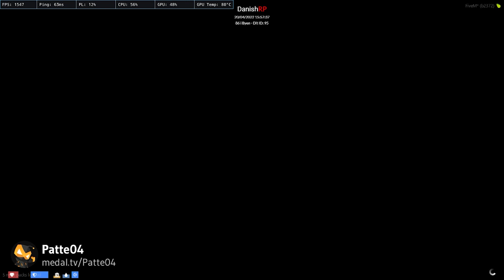LENNERT KØRER GALT! | DRP POLITI HIGHLIGHS #3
I denne video, er der endnu engang sammensat en masse klips fra DRP's Politikorps.

Skriv endelig gerne en kommentar, om det er noget i forsat vil se. ;)
Nyd videoen!
GENERELLE SPØRGSMÅL:
Hvad filmer du med? SteelSeries GG
Hvad redigere du med?: Adobe Premiere Pro 2021.
Hvad laver du thumbnails med? Affinity Designer / Affinity Photo
SETUP:
Mikrofon: Shure SM7B
Mixer: GoXLR (Den Store)
Mikrofonarm: Røde PSA1
Headset: Logitech PRO X Wireless Lightspeed
Mus: Corsair Ironclaw RGB
Tastatur: Corsair K70 Lux RGB